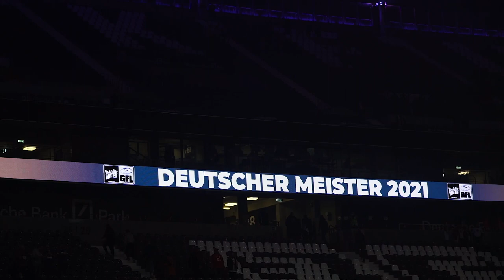German Bowl XLII Highlights - Deutscher Meister 2021 Dresden Monarchs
Ein ganz besonderes Spiel in unserer Vereinsgeschichte. Zum ersten Mal konnten wir uns im Finale gegen die Schwäbisch Hall Unicorns den Titel sichern. Der Sharkwater German Bowl XLII fand im Deutsche Bank Park in Frankfurt am 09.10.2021 statt.